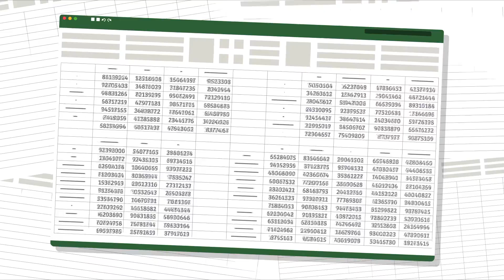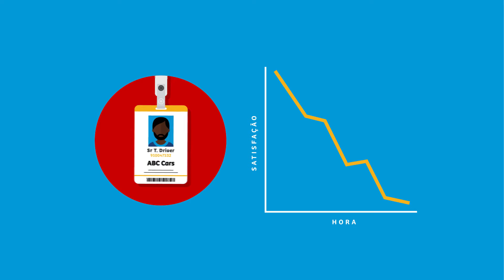Autocab Analítico - BRASIL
Autocab Analítico é a solução de inteligência de negócios da Autocab criada para ajudar os proprietários de táxis a entenderem seus negócios, tomar decisões precisas e medir o impacto das mudanças que eles fazem. O Google Analytics mostra o que está funcionando e o que não está, do início ao fim, em todo o negócio, tudo em tempo real. Essa solução se adequa a qualquer tamanho de negócio, como uma solução de análise ponta a ponta, projetado e desenvolvido exclusivamente para empresas de táxi